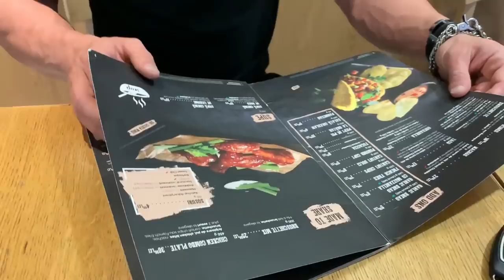CUM SA MANANCI FAST FOOD SI SA AI PATRATELE ?!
BILETE HATZ SHOW !!